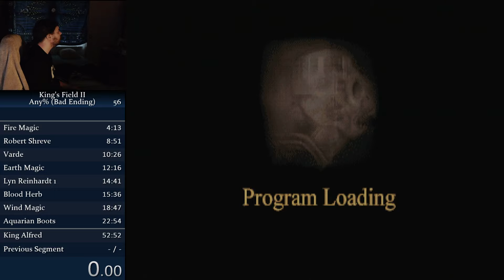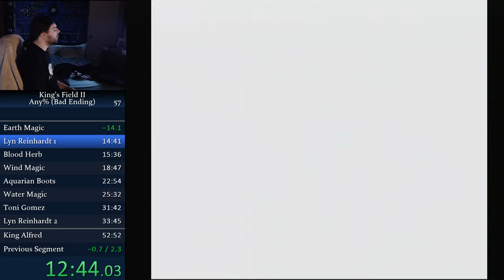King's Field II - Any% - 51:44 by meauxdal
Platform: PS2
Region: NTSC-U
Category: Any%
Disc Speed: Normal
Set: July 16, 2019
Player: meauxdal
Notes: Known as King's Field III in Japan. Not bad.

(Edit 8/2/2019: Category renamed to Any%)